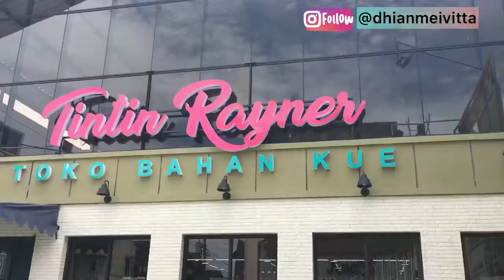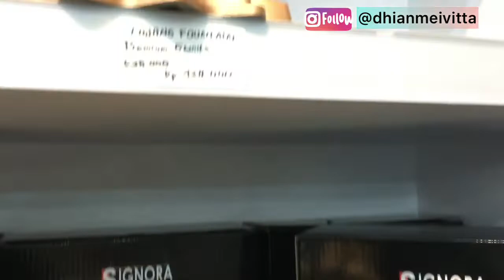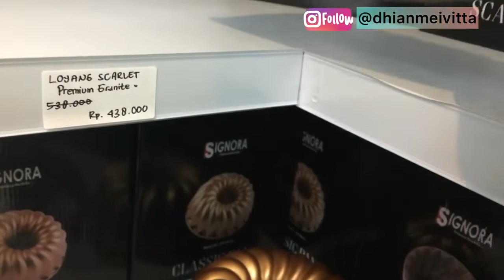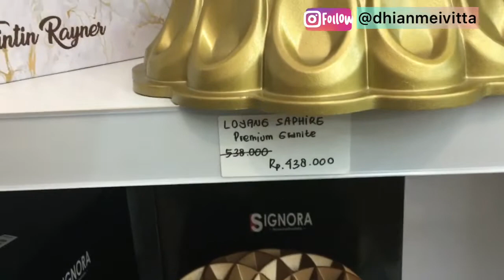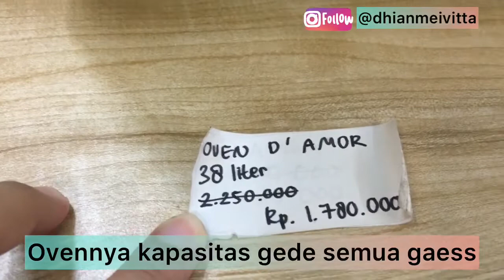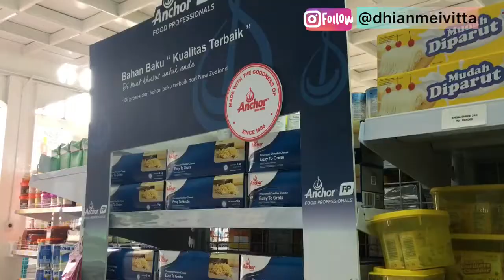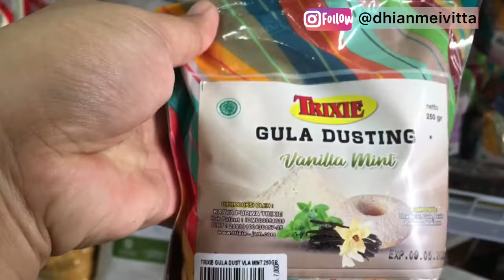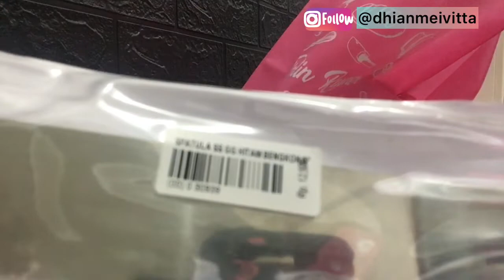TINTIN RAYNER TBK || BELANJA BAHAN KUE DISINI BIKIN BETAH!!